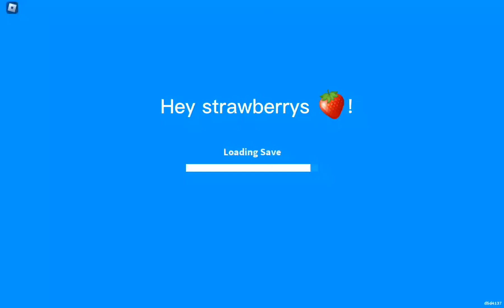Sandwich to neon Frog! ep.1